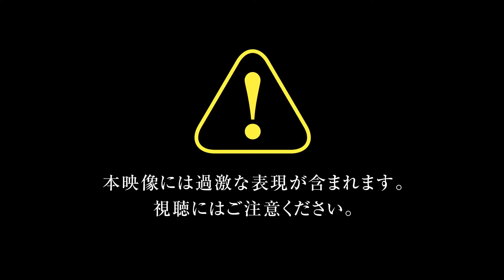NIOH Bloodshed's End DLC - 7 Minutes of Gameplay TGS 2017 PS4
NIOH Bloodshed's End DLC   7 Minutes of Gameplay PS4 TGS 2017